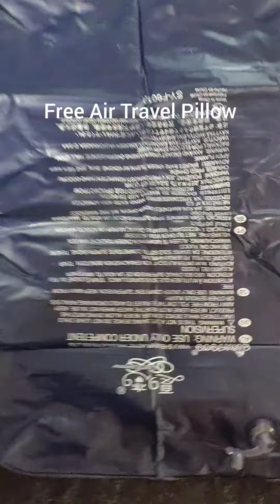Sleeping bag Rhinokraft -10°C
10 Degree | Soft Fur Lining | Extra Large Size | 2.3 Kg Weight | Soft And Warm Sleeping Bag For Adventure | Camping, Trekking And Outdoor Activity

Comfort Specification: Ideal For Travelers up to -10’10” Inch.
Plus size or oversized sleeping bags with extra space in mind for active Sleepers who like to toss and turn.
The interior is lined with high-quality Cotton Flannel, which will keep you warm while you sleep. This sleeping bag is constructed of water-resistant polyester. Zippers that have been rigorously tested will not snag on you.
Comfortable and long-lasting sleeping bag designed to keep you warm, cozy, and comfortable on your next outdoor adventure.
This sleeping bag weighs only 2.3 kg with the carrying bag included. The Compression Carry Bag simplifies packing and storing items